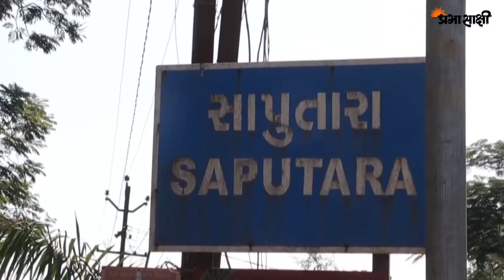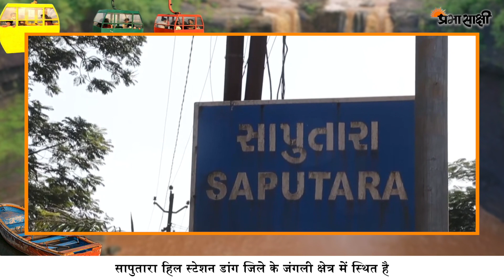Tourism | सापुतारा हिल स्टेशन है गुजरात की शान | Gujarat Saputara | Best Place to visit in Gujarat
यह है गुजरात का इकलौता हिल स्टेशन, जहां इन दिनों चल रहा है सापूतारा मानसून फेस्टिवल। डांग जिले में स्थित इस हिल स्टेशन में मानूसन के दौरान सैलानी खास तौर पर आते हैं।

देश को आप जितना जानेंगे-देखेंगे आप इसे उतना ही नया और अलग पाएंगे। इसकी वजह है कि यहां के कोने-कोने में ऐसे-ऐसे कीमती हीरे छुपे हुए हैं जिन्हें तलाश लाने के लिए चाहिए पारखी और कौतूहल वाली नजर। आप किसी भी दिशा में चले जाएं, कुछ न कुछ नायाब मिल ही जाएगा।  खास बात यह भी है कि हर मौसम के लिए एक अलग डेस्टिनेशन मौजूद है। गर्मियों में पहाड़ों पर सुखद एहसास होता है तो सर्दियों में सुनहरी रेत गर्माहट देती है। ऐसे में बरसात का हरा-भरा रंग देखना हो, तो है न पूरा का पूरा वेस्टर्न घाट। यह गुजरात से लेकर केरल तक देश के पश्चिमी सिरे पर पूरी आन, बान और शान से अरब सागर से उठकर आए मेघों को अपने घने जंगलों से पुकारता है। ये मेघ भी मानसून के रूप में केवल वेस्टर्न घाट को ही नहीं, पूरे देश को सराबोर कर देते हैं। सापुतारा सह्याद्रि पर्वतमाला के बीच करीब 1000 मीटर की ऊंचाई पर बसा एक शांत और मनोरम हिल स्टेशन है। किसी ने सच ही कहा है मंजिल से ज्यादा सफर सुहाना होता है। यह बात आपको सापुतारा के रास्ते देखकर खुद महसूस कर सकते हैं। अगर आप नेचर के बीच जाकर उसकी खूबसूरती का जमकर लुत्फ उठाना चाहते हैं तो सापुतारा आपके इंतजार में है।